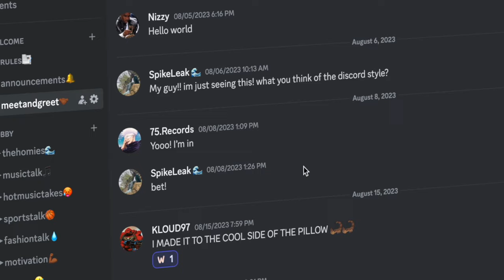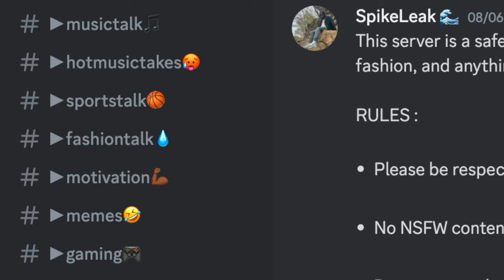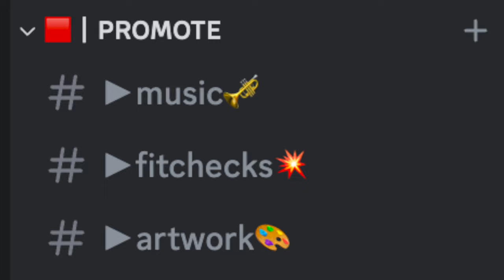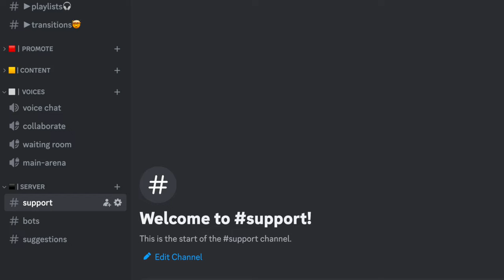this is my BIGGEST announcement so far...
I have THREE huge announcements! Starting some new things for my channel! I hope yall are as excited as I am!